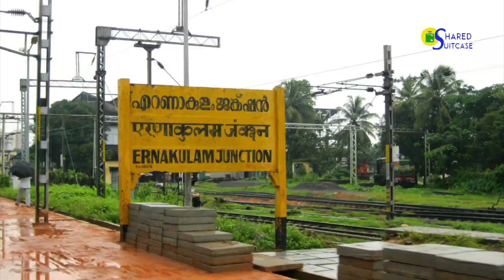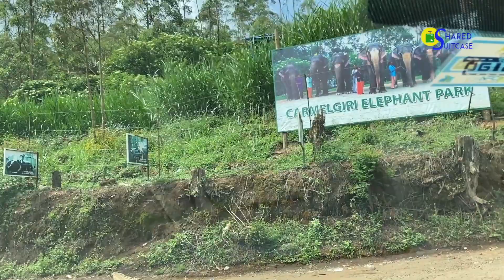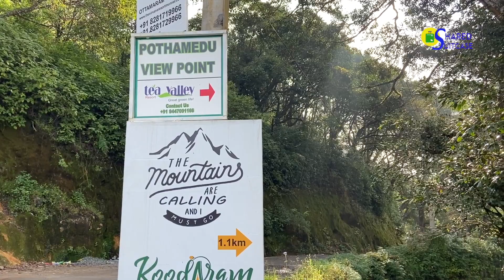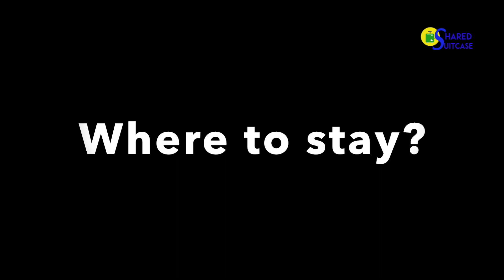Munnar trip || Munnar tourist places || Munnar travel guide || Bangalore to Munnar trip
Hello Everyone!!!
Munnar is a beautiful hill station of the state Kerala. Munnar is popular for its tea estates, majestic landscapes and natural view points. This is also called as the Kashmir of South India. This is one of the most visited honeymoon destinations in India. In this video I have shared my recent Munnar Trip video with you.If you like this video please like, subscribe and also comment down below.You can also follow me on Instagram.